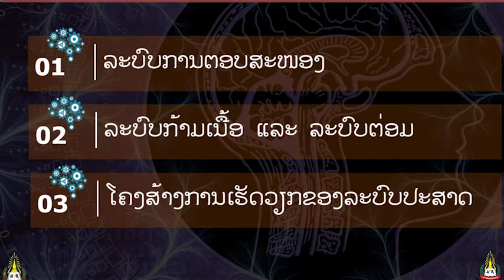General Psychology Week 03 ພື້ນຖານທາງສະລີລະວິທະຍາຂອງພຶດຕິກຳ(ປະເດັນຂອງບົດ)